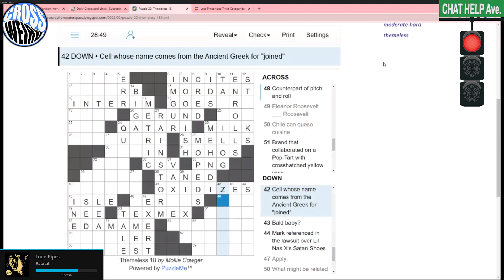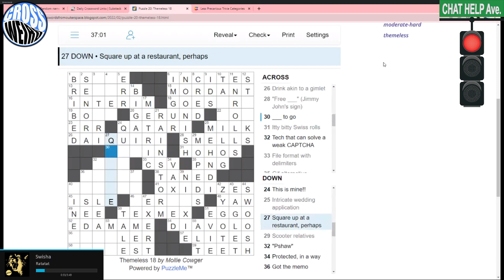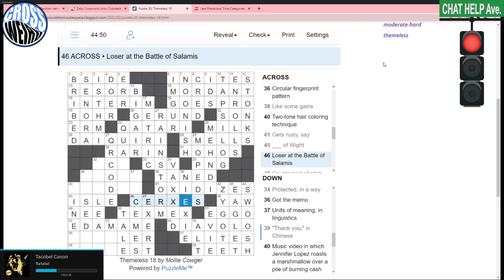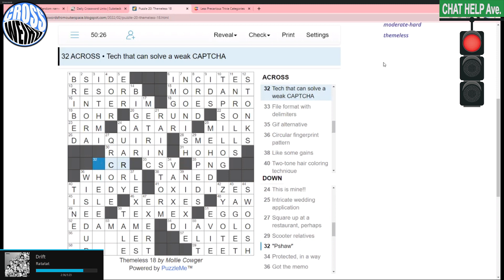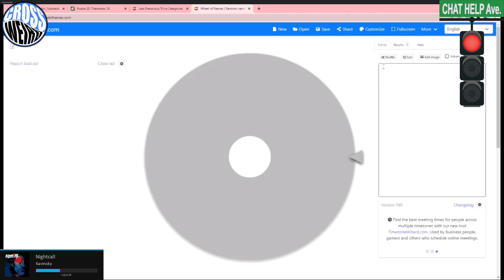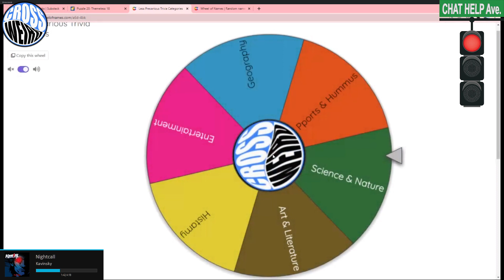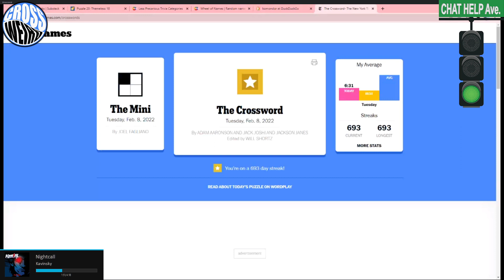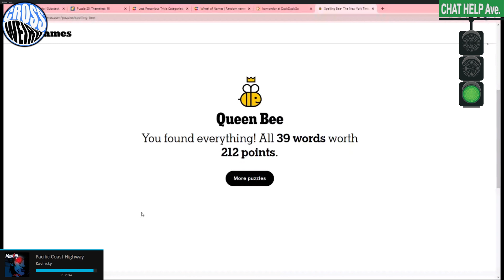Tuesday 2/8/22 Part II - NYT/Mollie Cowger/The Wheel/???